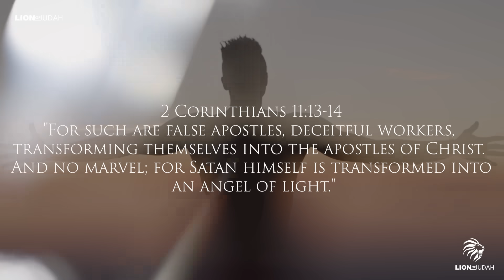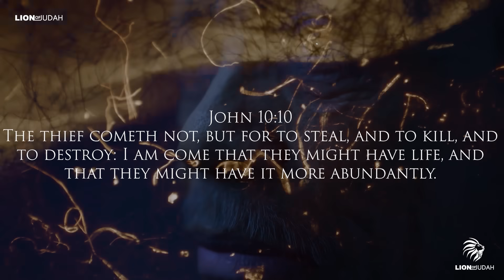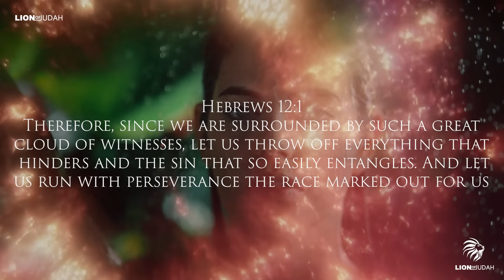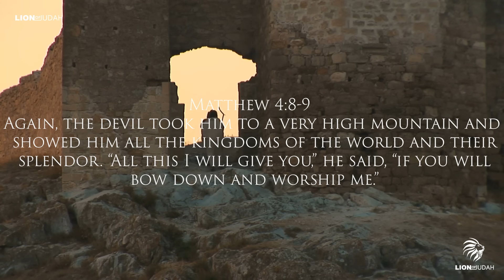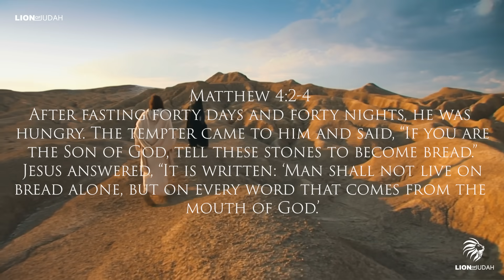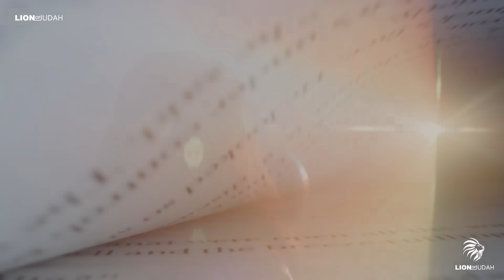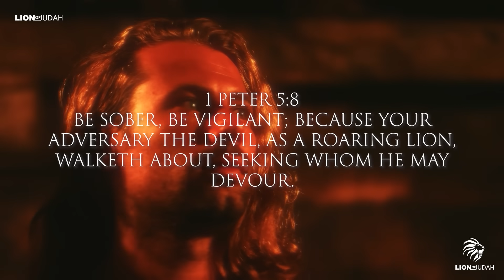Unveiling The Long-Hidden, Biblically Accurate Appearance of the Devil!"